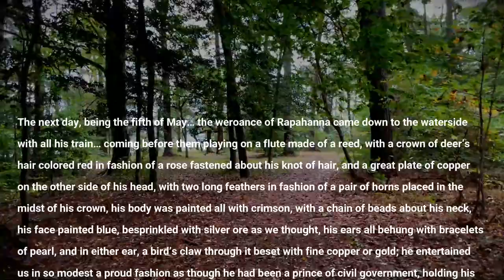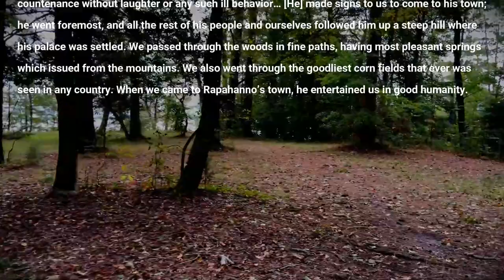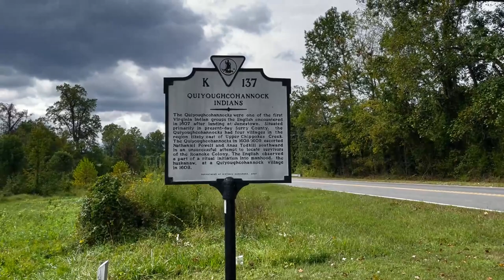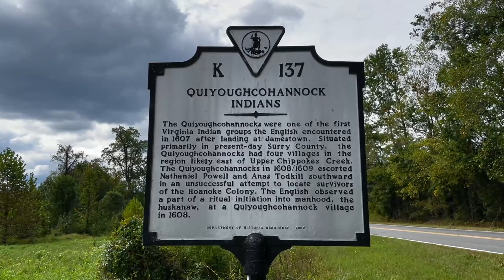Lost Landmarks | Quiyoughcohannock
Tidewater Virginia is rich in historic sites, but there are countless historic landmarks that have been lost to time or are hidden in plain sight. In this video, learn about the Quiyoughcohannock people, one of the groups that made up the Powhatan paramount chiefdom, while visiting the land where the tribe lived.